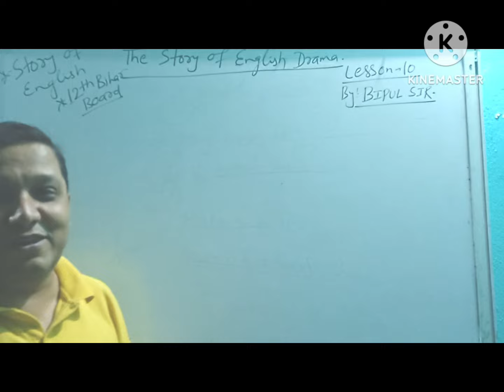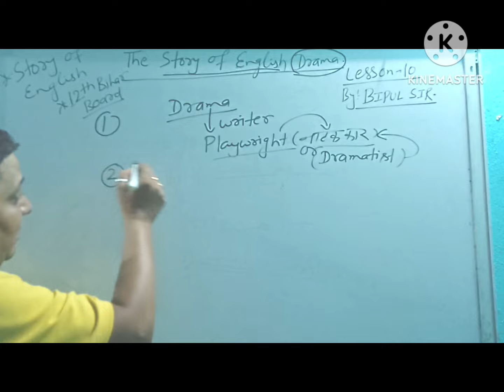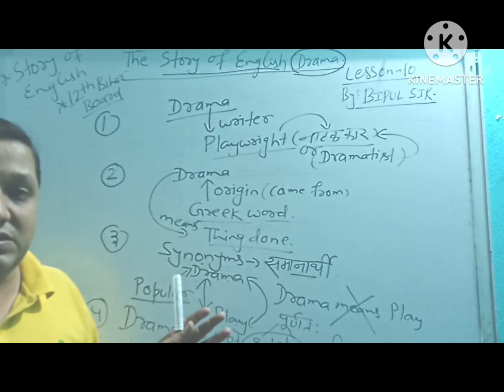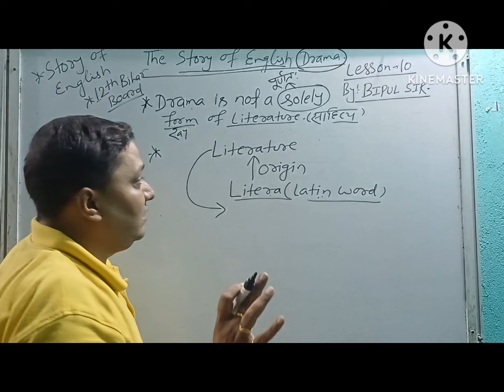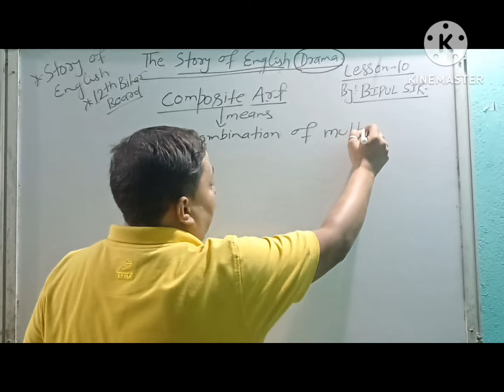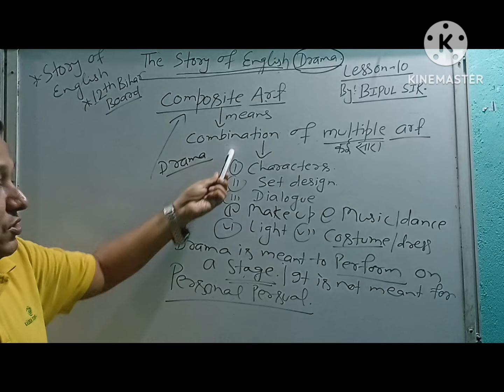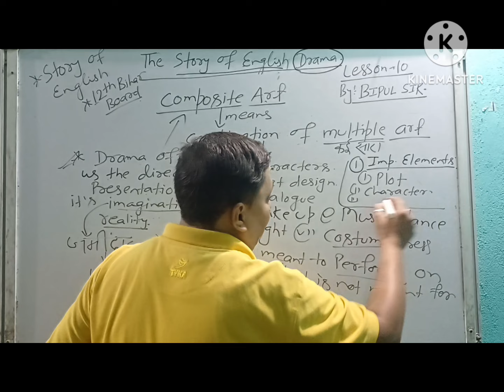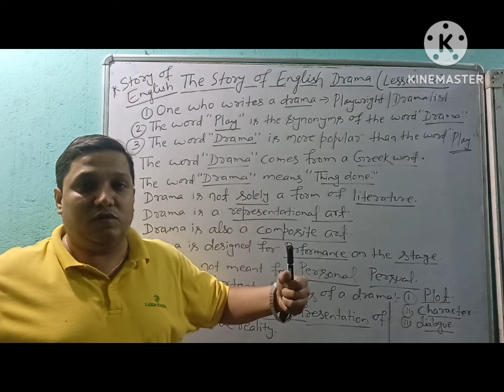The Story of English Drama